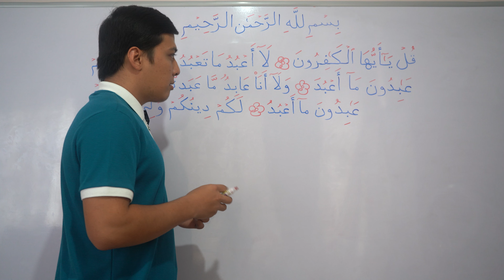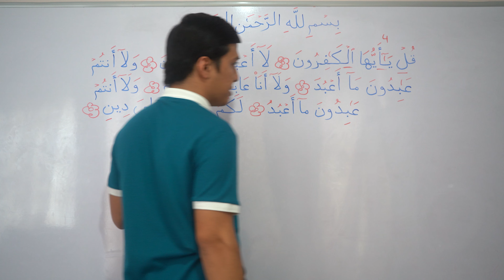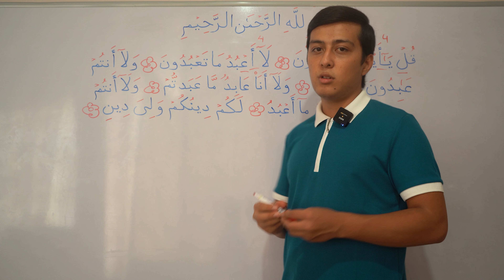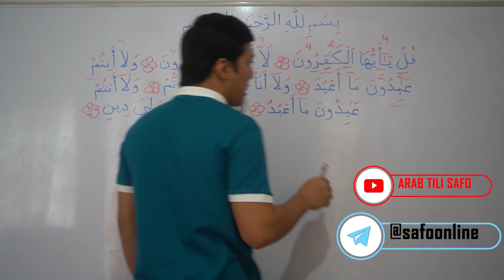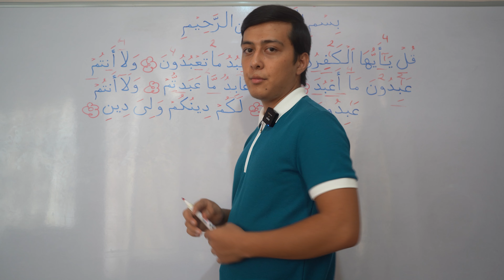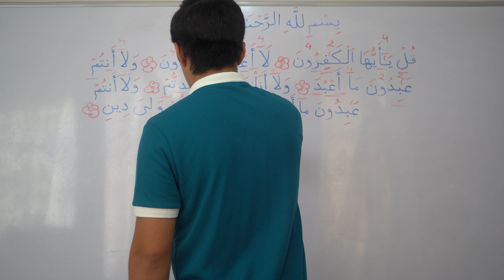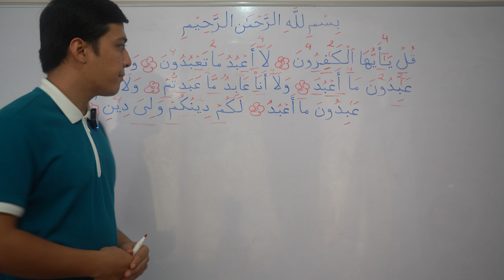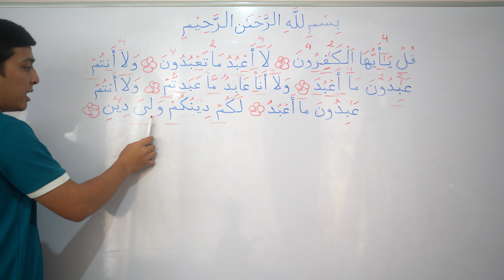KAFIRUN SURASI dagi TAJVID qoiadalari va e'tibor berish kerak bo'lgan joylar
KAFIRUN SURASI dagi TAJVID qoiadalari va e'tibor berish kerak bo'lgan o'rinlar